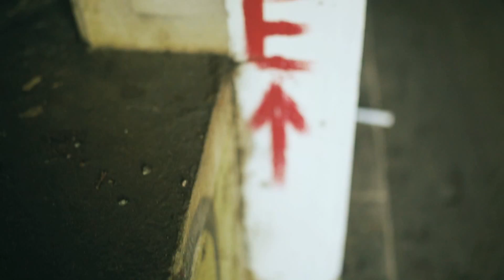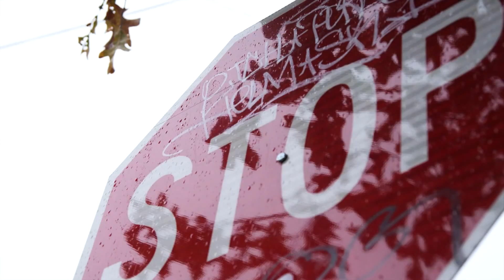Ashtin Durae - ATLiens (Freestyle)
Freestyle from up and coming Atlanta artist Ashtin Durae.

Video shot & edited by: KD Gray (@KD_Gray)

ATLiens Cover art done by: @PhxtxJxnes